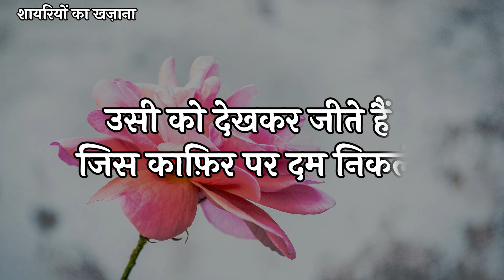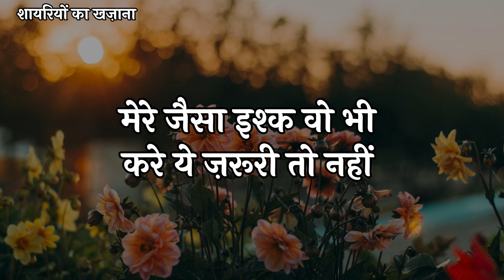Raha Nhi Jata Ab Tumhaare Bina | Love Shayari In Hindi | Romantic Shayari video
Related topic 👇
:-Best Hindi Shayari
:-sad love shayari in hindi
:-romantic shayari
:-heart touching shayari
:-sad shayari
:-dil chuu lene wali shyari
:-mohbbat shayari